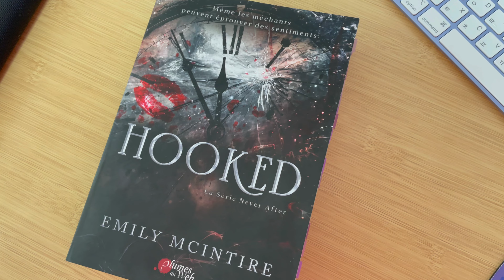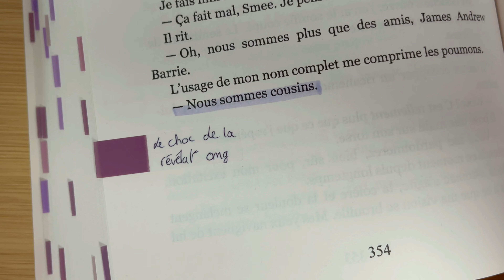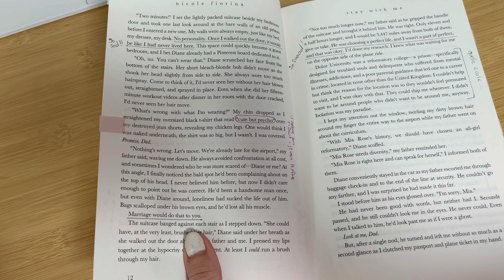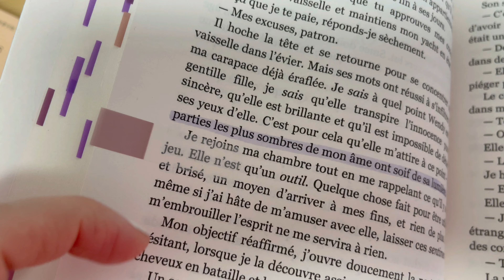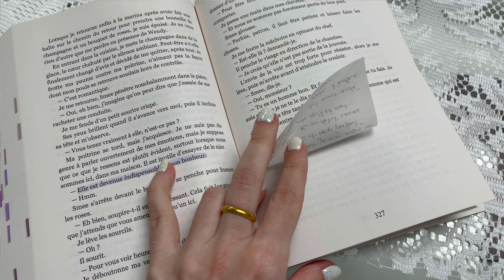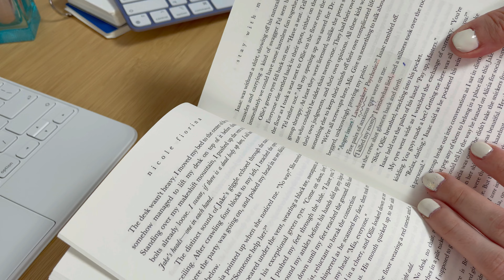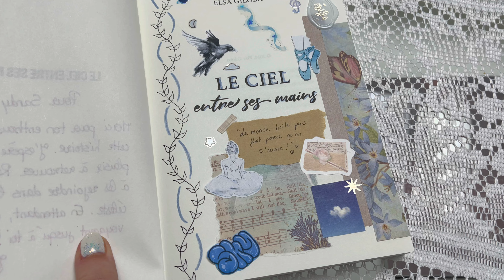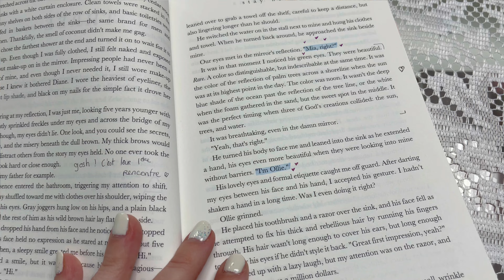Comment j'annote mes lectures ✍️📖 | tips, matériel et techniques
Hello Everyone ! ✨

N'hésitez pas à activer la petite cloche de notifications pour ne louper aucune de mes vidéos, n'hésitez pas à liker et à commenter également ! Je remercie toutes celles et ceux qui prendront le temps de regarder mes vidéos :) Merci du fond du cœur !! Love You

WISHLIST AMAZON
GLEEPH @sandy.kyw

♪ study with xiao ~ a genshin impact lofi mix ~ chillhop beats to studyrelax to 原神.mp3

demongummies instagram: @demongummies

FAQS
🤍 What camera do you use ? Iphone 12 pro max, Caméra Canon EOS R50, Rode Video Micro II
🤍 What do you use to edit ? VLLO sur IOS 📹 et Filmora12.

Je vous aime ! Restez comme vous êtes et prenez soin de vous ! ♡ À bientôt dans une prochaine vidéo !